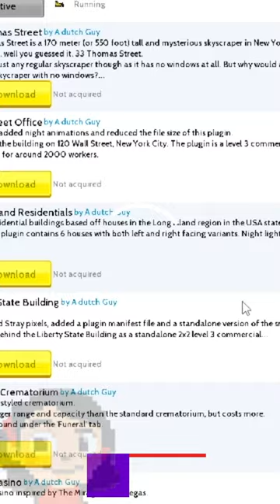Cinerama Movie Theatre / Plugin travel / TheoTown /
Hello there!

Today's video is about plugin Cinerama Movie Theatre.
An interesting solution for your imagination :) Build! Enjoy!

Friends, i want say 'thank u all' for the comments. Your words are the best. They motivating me.